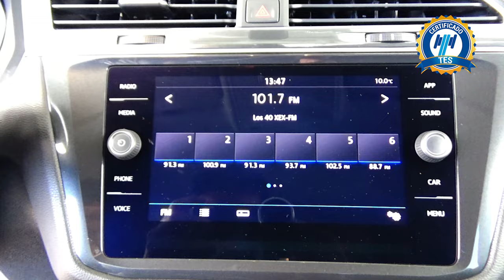Volkswagen / Tiguan / 2019 - 16226